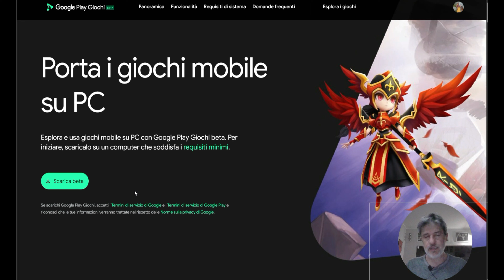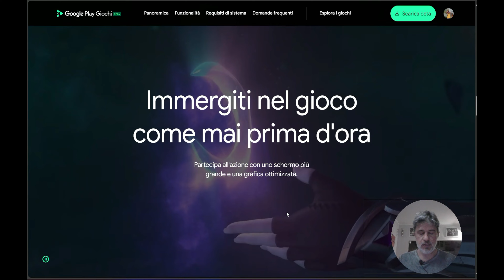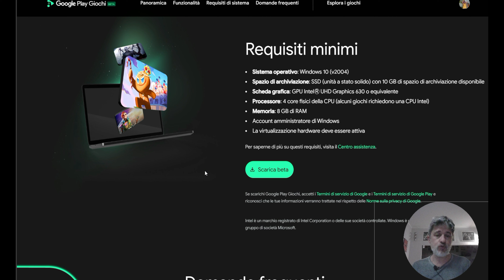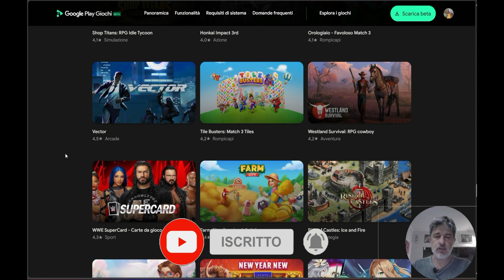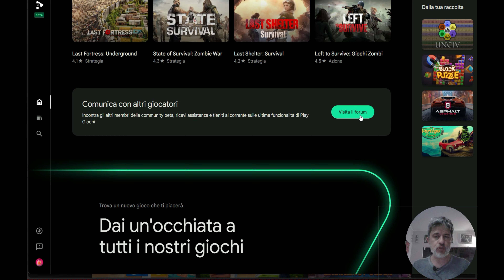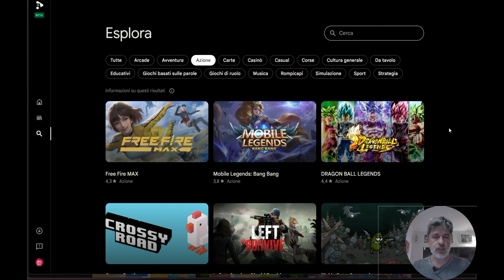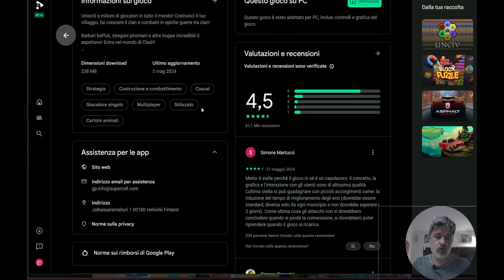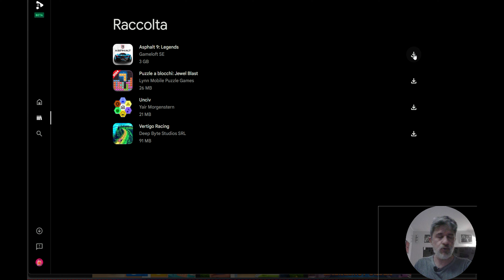Scopri Google Play Beta e gioca su PC i tuoi videogiochi Android preferiti!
Ciao e benvenuti! Oggi parliamo di una novità entusiasmante per tutti i casual gamers: Google Play Beta per PC. Nuova app by Google che consente di giocare ai giochi Android preferiti direttamente sul vostro personal computer!

Vi sembra impossibile? Restate con noi perché in questo video vi sveleremo tutti i segreti per farlo in soli 5 minuti. Non perdetevelo, perché questa è la rivoluzione che stavate aspettando!

Attivate anche la campanella per ricevere le notifiche sui nostri ultimi contenuti.

Supporta questo canale acquistando su Amazon con il nostro link (a te non costa un centesimo di più, ma Amazon ci riconosce una piccola percentuale sugli acquisti)

➡ Offerte del giorno Amazon